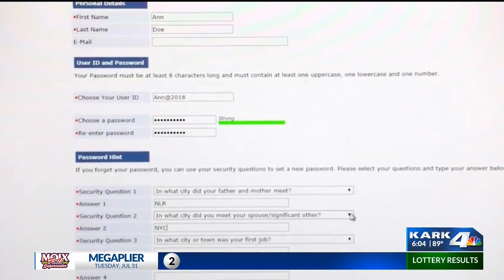Governor Says Medicaid Spending Has Zero Percent Growth Rate for First Time